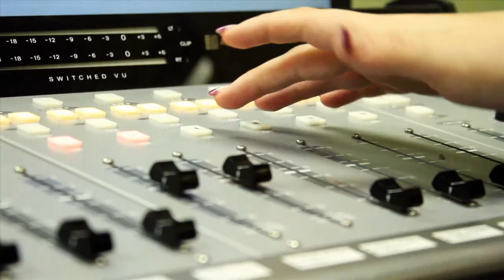Top 2 Questions Oil Investors Ask - Crude Awakenings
Discover the top two questions new oil and gas investors always ask Pipeline CEO Brandon E. Cox. Special guest and newbie oil investor Chris Prickett, a Real Estate Agent is on deck to answer those questions, showcasing the due diligence he's done on his journey as a new investor.

Hosted by Pipeline Oil & Gas Chief Executive Officer Brandon E. Cox, Crude Awakenings is Money Radio 1510 AM/99.3 FM's #1 oil and gas investment show. It explores the world's need for energy and the economics behind it.

PipelineOilandGas.com